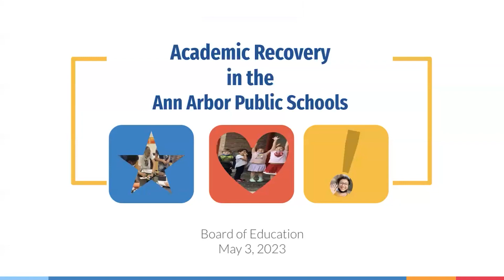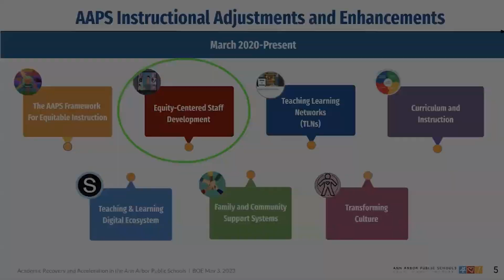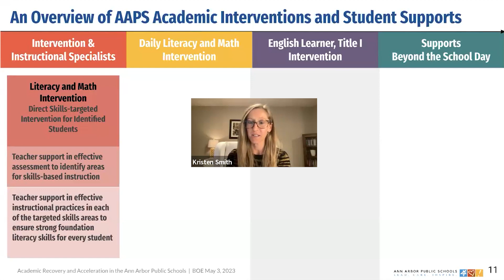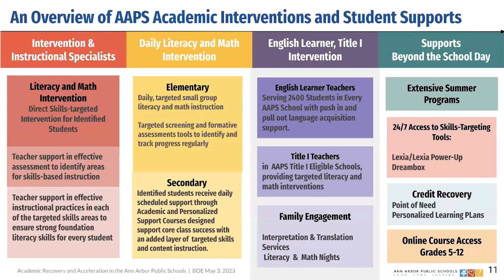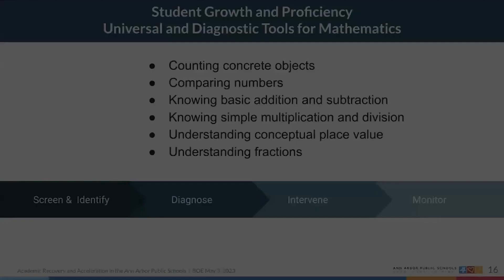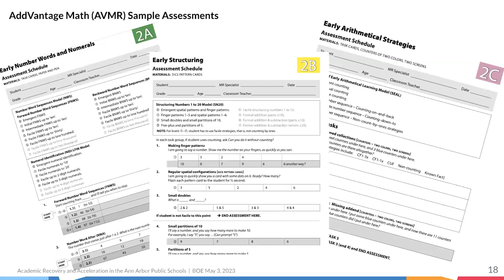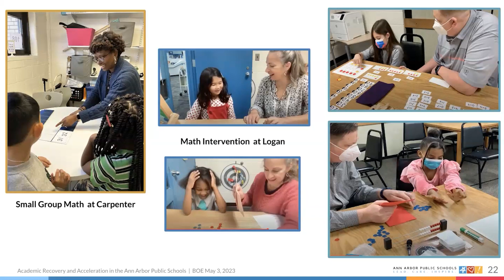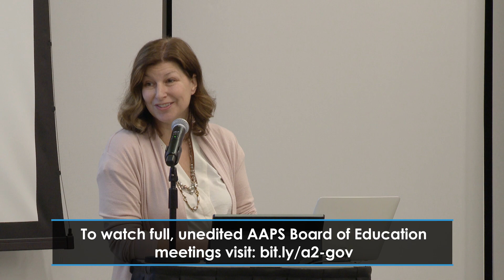Academic Learning and Recovery Support | May 3, 2023 | Board of Education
Academic Learning and Recovery Support

Ann Arbor Public Schools serves the city of Ann Arbor, Michigan, and parts of eight surrounding townships covering 125 square miles. The district operates 20 elementary schools, 2 K-8 schools, 6 middle schools, 4 comprehensive high schools, 1 alternative high school, 3 preschools, and 1 adult education program; the district maintains 640 acres of real estate and 3,300,000 square feet of building space.